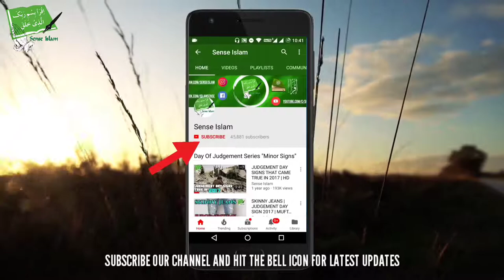Scientists Discovered Amazing Miracle of Prophet (S) About Memory Loss - Talash Peace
In This Video We Will Show You About Amazing Scientific Miracle Of The Prophet Muhammad (saw)

Most of scientists confirm that Senility is the best natural end for human, and any attempt to prolong life above certain limit will cause many effects, One of these effects is cancer.

"Lee silver" from Princeton, Scientifically It was only Known recently But It Was Mentioned By Our Prophet Muhammad (saw) 1400 Years Ago.

This Is Clearly A Miracle of The Prophet (saw)